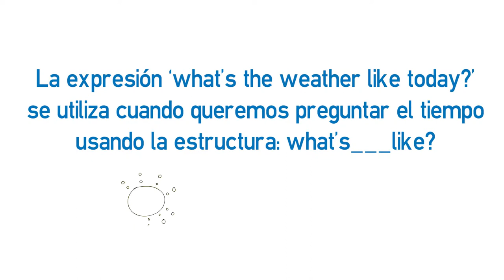Video formativo - El tiempo/Weather (A1)